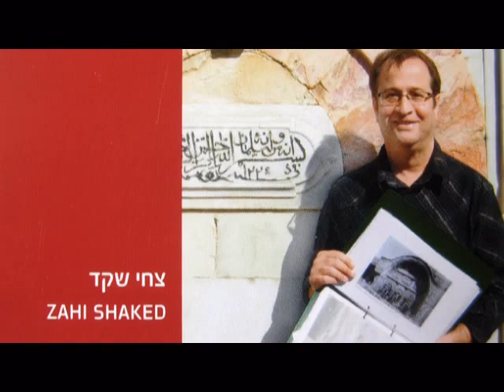A visit to a banana plantations of the Jordan Valley (near the Sea of Galilee), Israel